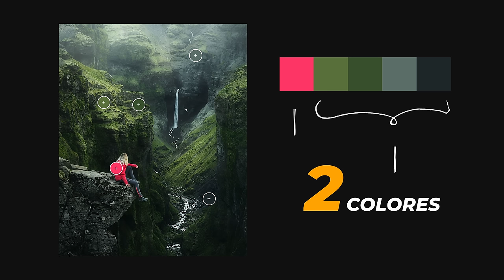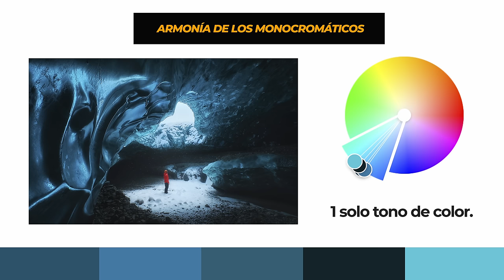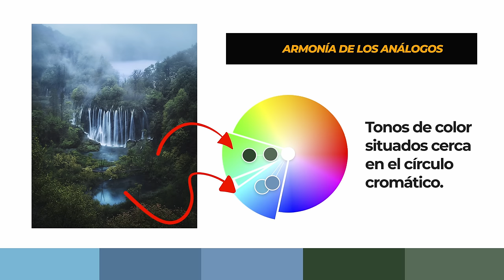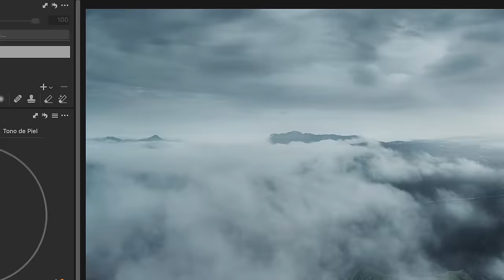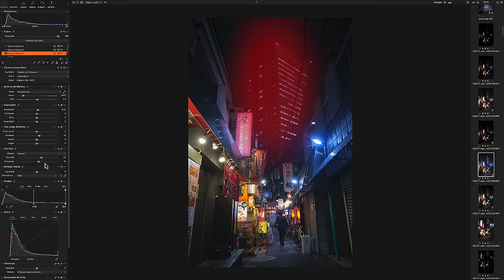REGLAS de edición del COLOR para lograr FOTOGRAFÍAS IMPACTANTES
¿Quieres un EBOOK GRATIS de Composición?

¿Te gustaría mejorar el color de tus fotografías pero no sabes cómo? En este vídeo te explico las reglas fundamentales del color que debes seguir para lograr que tus fotos atrapen miradas.

Capítulos:
00:00 Introducción
02:33 Simplicidad
03:10 Armonía
04:57 Dirigir la mirada
06:11 Coherencia
11:02 Conclusión y Cierre